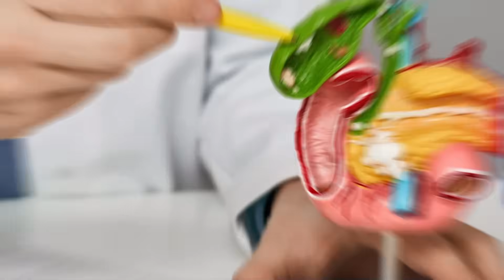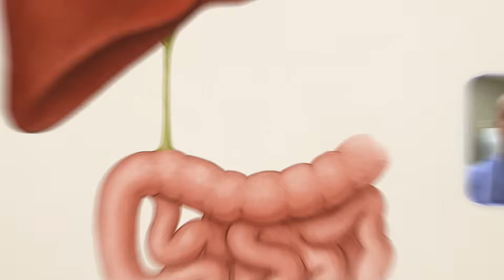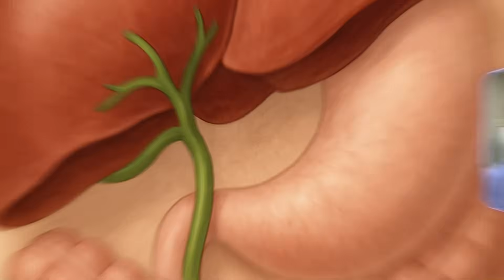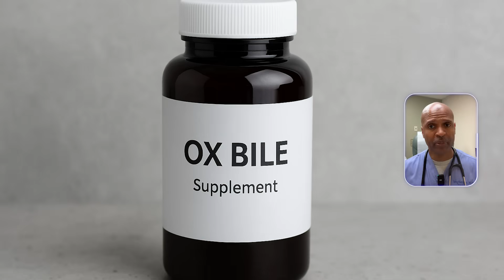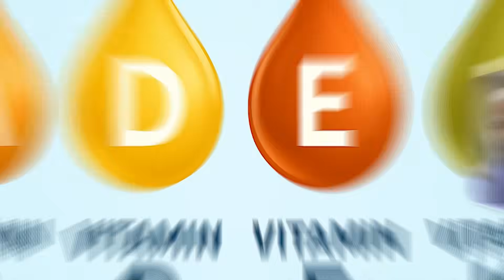How To Eat Without Your Gallbladder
If your gallbladder has been removed — or you’re scheduled for surgery — you’re probably wondering: What now?
In this video, Dr. Tony Hampton, board-certified in Family and Obesity Medicine, explains what really happens to your digestion and metabolism when your gallbladder is gone. You’ll learn:

✅ The gallbladder’s real role in fat digestion
✅ How to avoid common post-surgery digestive issues
✅ Foods and supplements that can help you adapt
✅ The connection between gallbladder removal and liver health
✅ Why some people gain weight after surgery — and how to prevent it

Whether you’ve had gallbladder surgery recently or years ago, this guide will help you thrive without it.

📌 Watch until the end for a step-by-step plan to protect your digestive health and metabolism for the long run.

00:00 Why losing your gallbladder changes everything
00:53 The gallbladder’s role in digestion (bile storage & fat breakdown)
01:38 What happens when it’s removed (impact on bile flow & digestion)
03:31 Can you do low carb diets without a gallbladder?
04:20 What to do if you've lost your gallbladder